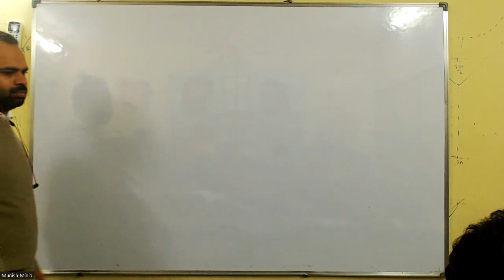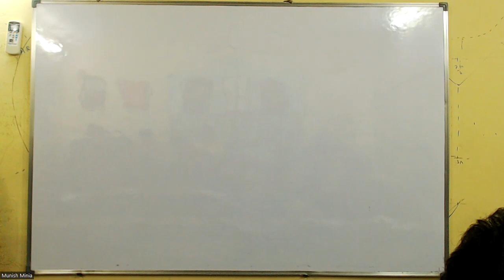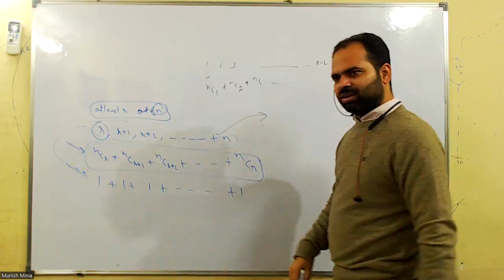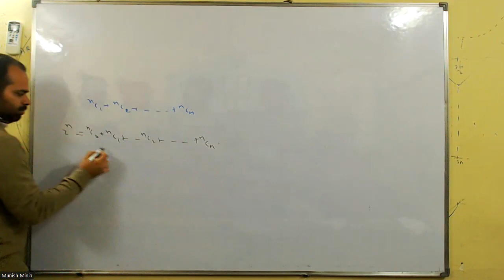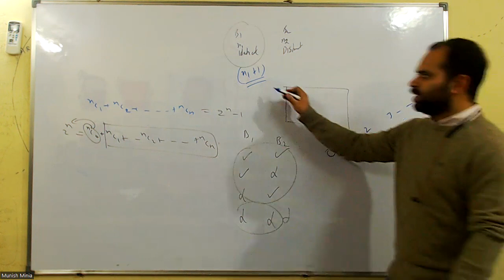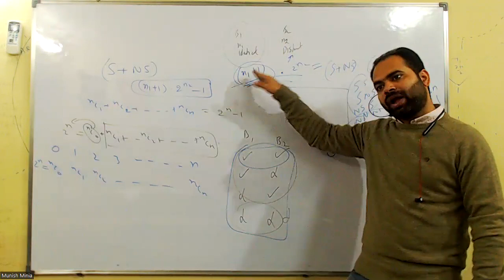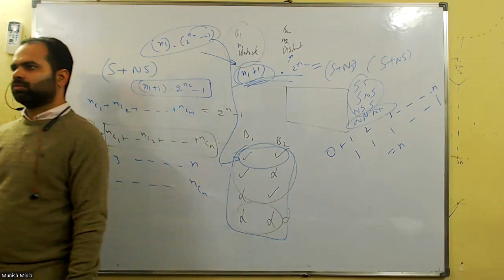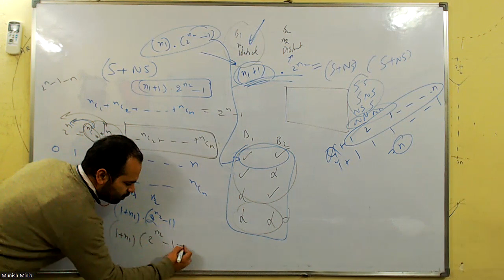Lec 17th Feb | PnC-2 XI Morning Batch | Munish Sir